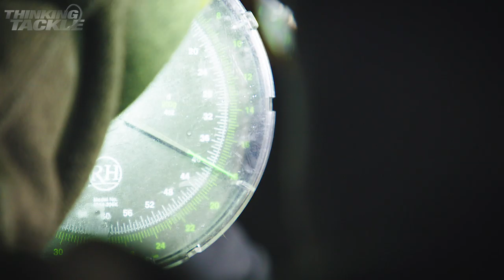TRAILER - Thinking Tackle OD Episode 5 | Carp Fishing 2019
We continues with Danny F, Darrell Peck, Neil Spooner and the Korda European Sale Team still catching huge fish at Italian lake - Parco Del Brenta. THINKING TACKLE OD Season 2 Episode 5 (Parco PART 2)

All of the anglers are now settled into their respective swims, and having got to grips with what is in front of them, they show exactly how they are making the most of their chances and also making tweaks to keep the bites coming.

Danny F started strong in Part One (available on YouTube), and the fishing just keeps on getting better now that he has honed his tactics, he is getting bites around the clock… find out how. Darrell Peck is mowing them down, as per usual, during this episode and a 64lb+ mirror carp is one of his highlights from the trip. Neil Spooner and several of the team also catch some monster carp.

PART TWO is just as impressive as PART ONE but the fish get even bigger! Once again, even the anglers themselves cannot believe how crazy the action gets. Check out the this last episode in Thinking Tackle Season 2 for the usual tip, tactics and edges that you can use in your own fishing.

Thinking Tackle OD Season 2 Episode 4 (Part 2)
Monday 4th November at 7.00pm (or 8pm in Europe)